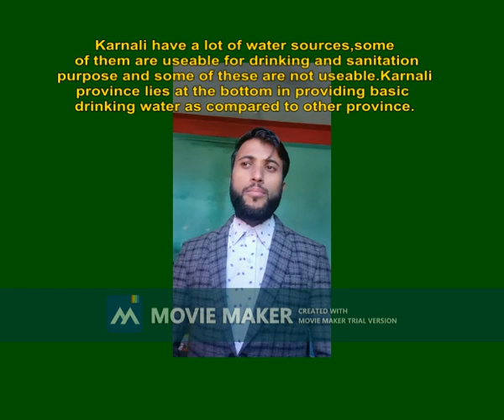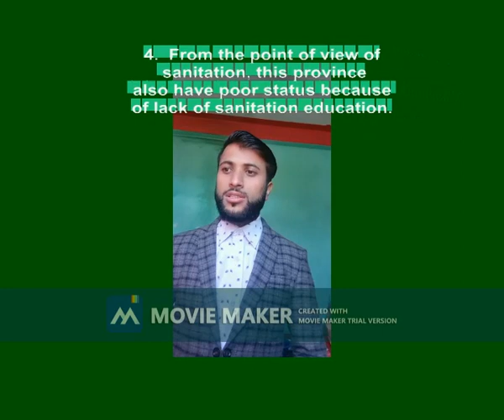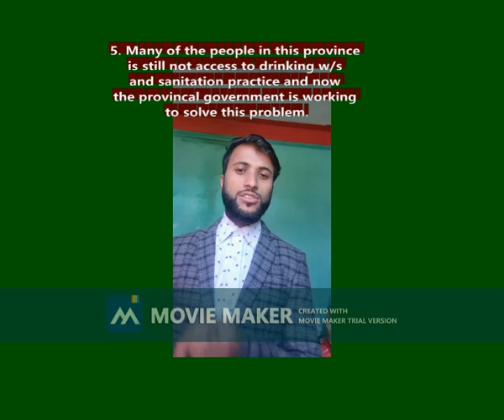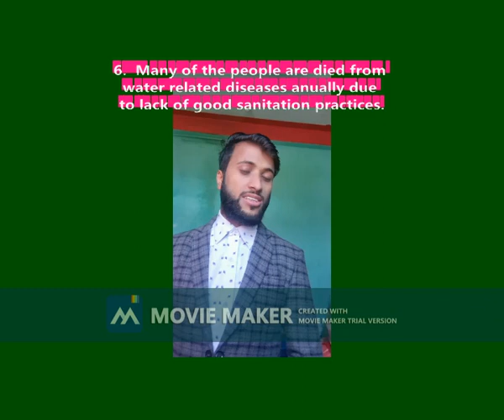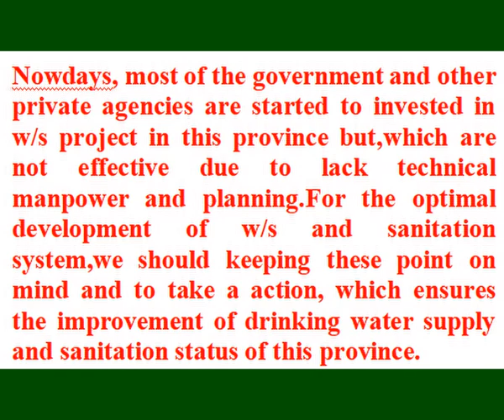drinking water supply and sanitation status of Karnali province sub engineer 5th level PSC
civil engineering loksewa preparation how to write Subjective type questions answer sub-engineer psc Karnali province psc